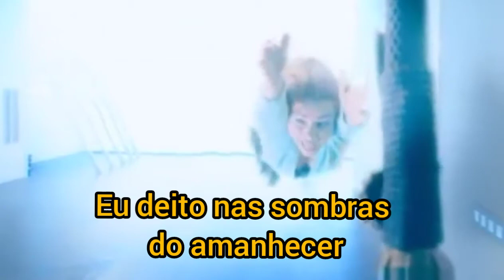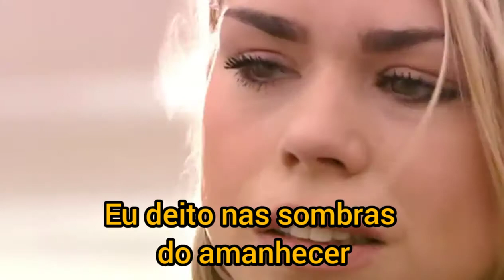Marc Ferr - Die For Love (Legendado)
I am not the legal owner of the video it is not my intention to infringe copyright laws. the video is for entertainment only if there has been any violation of the copyright guidelines please excuse me and contact me please